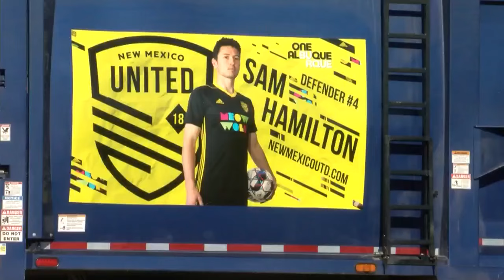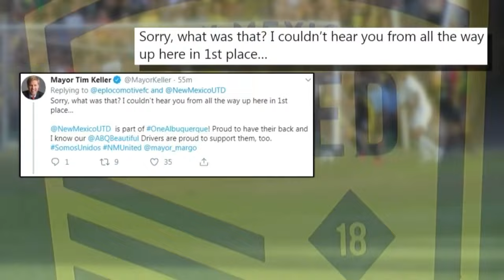Albuquerque mayor gets in on NM United, El Paso soccer team 'trash talk'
The New Mexico United's debut soccer season has seen some big crowds and heated games, but now it looks like a rivalry may be emerging. Story on KRQE.com